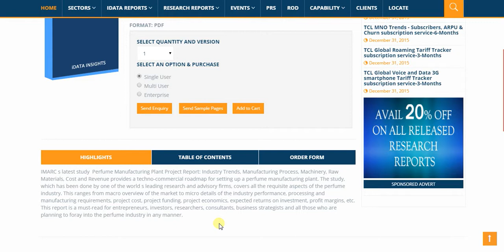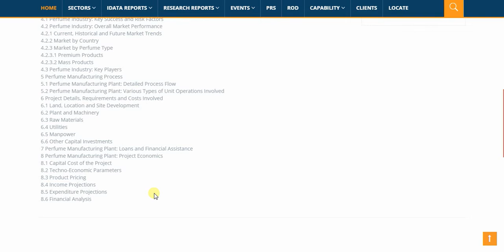Perfume Manufacturing Plant Project Report Industry Trends Manufaturing Process Machinery Raw Materi